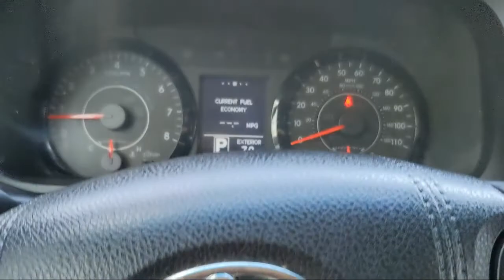2017 Toyota Sienna LE McAllen Harlingen Brownsville San Juan Edinburg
2017 Toyota Sienna LE Stock Number: G20787A Vin:5TDKZ3DC9HS852327.